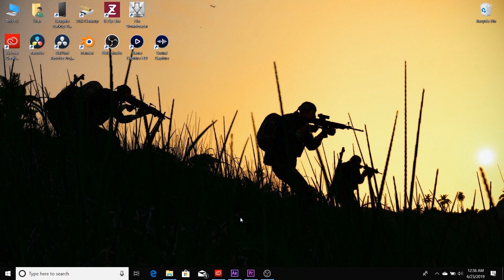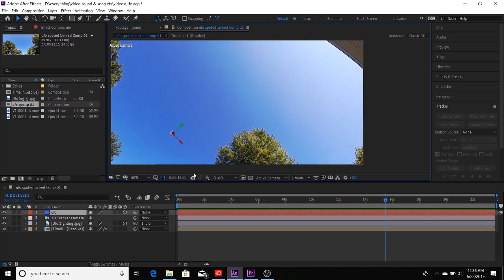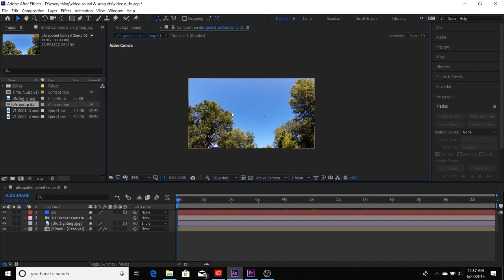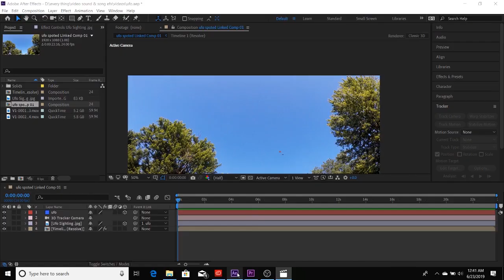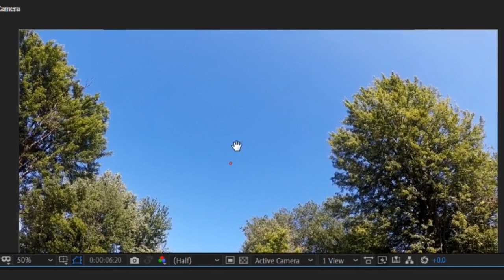ufo spoted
Fixing some problems with the music on this video